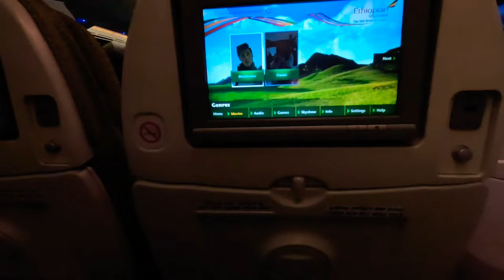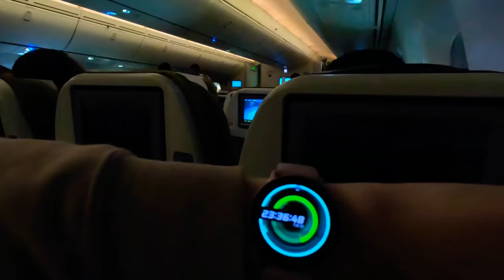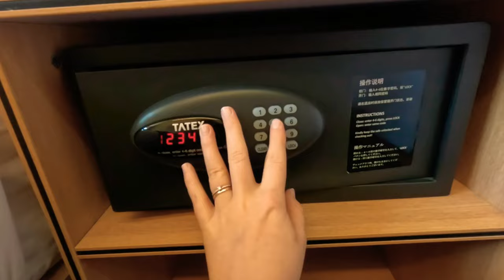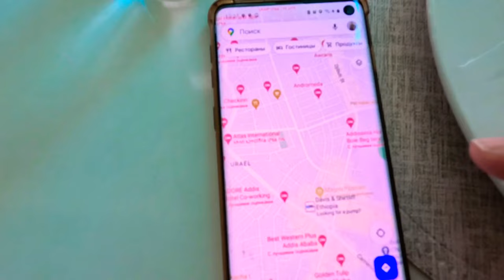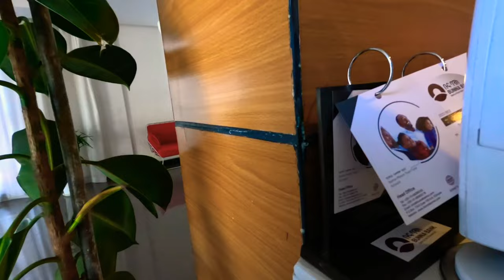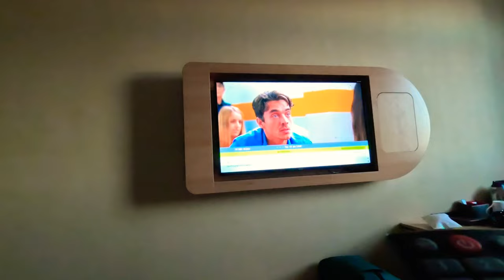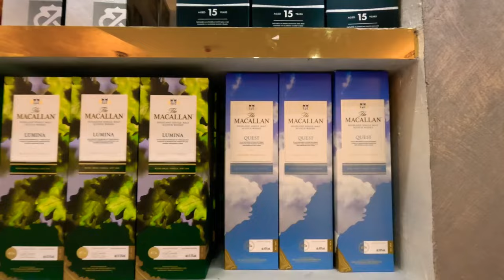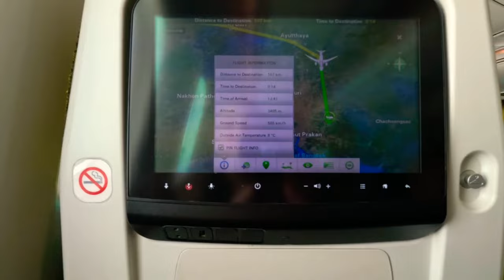Эфиопские Авиалинии. Из Москвы в Бангкок. Один день в Аддис Абеба. Пересадка. Ethiopian Airlines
Много сюрпризов подготовил перелет с Ethiopian Airlines с длинной пересадкой в Столице страны Аддис-Абеба.

00:17 багаж
00:37 за сколько открывается онлайн регистрация на рейс у Эфиопских Авиалиний
01:03 за сколько открывается регистрация на рейс в аэропорту Домодедово
01:30 посадка в самолет Ethiopian Airlines
02:06 как подготовиться к перелету
02:25 инструкция по безопасности в полете
02:35 развлечения на борту
03:12 чем кормят Эфиопские авиалинии? Есть ли алкоголь в самолете?
03:57 на сколько загружен самолет?
04:20 завтрак в самолете
04:48 посадка в Эфиопии
05:15 погода в Эфиопии
05:26 нужна ли виза для транзитного пассажира для выхода в Аддис-Абеба?
05:37 как ориентировать в аэропорту Аддис-Абеба
05:54 курс обмена валюты в Эфиопии
06:04 бесплатный трансфер в город от Эфиопских Авиалиний
06:19 сколько наличных можно ввозить в Эфиопию? Таможенные правила Эфиопии
06:45 выход из аэропорта Аддис-Абеба
07:46 поездка по Аддис-Абеба. Как выглядит город?
13:07 бесплатный отель трансфер Эфиопские Авиалинии, румтур
15:05 завтрак в отеле
17:23 ложусь спать. Какое время в Эфиопии
18:35 в отеле сломан сейф, что делать
19:23 обед в отеле IVY Hotel Addis Ababa
20:31 как ориентироваться в незнакомом городе? Оффлайн карты. Как найти достопримечательности в городе
21:48 про обмен валюты
22:08 прогулка по Аддис Абеба
22:26 Жигули в Эфиопии
22:30 шоппинг в Эфиопии
23:02 люди на улицах
23:25 принимают ли карточки в Эфиопии? Как расплачиваться?
23:45 сколько стоит кофе в Эфиопии?
24:04 насколько безопасно в Эфиопии?
24:49 впечатления от прогулки
25:14 кофейня в Эфиопии
25:38 встретила русских в Эфиопии. Привет каналу "Гид Македонского"
27:02 пробую эфиопский кофе в Эфиопии. Какой он?
27:54 машина времени, или эфиопский календарь
30:48 интернет и электричество в Эфиопии
31:12 лучшее, самое быстрое средство от мигрени и головной боли
32:22 вторая попытка прогуляться по Эфиопии
32:59 телевидение
33:38 вид на вечерний город со смотровой площадки
34:04 ужин в отеле
35:07 итоги стоповера. Что предоставляет авиакомпания?
37:20 совет напоследок
37:57 обратно в аэропорт Аддис-Абеба
38:21 места для отдыха и сна
38:49 можно ли расплачиваться рублями?
39:02 дьюти фри Duty Free Аддис-Абеба, цены на алкоголь
41:02 сколько стоит блок сигарет в аэропорту?
41:25 сколько стоит лего Lego?
41:52 можно ли курить в аэропорту Аддис-Абеба?
42:00 цены на еду
42:44 посадка на рейс Аддис-Абеба - Бангкок
44:56 чем кормят на ужин в самолет?
45:52 завтрак в самолете
46:33 прибытие в Бангкок
47:18 завершение